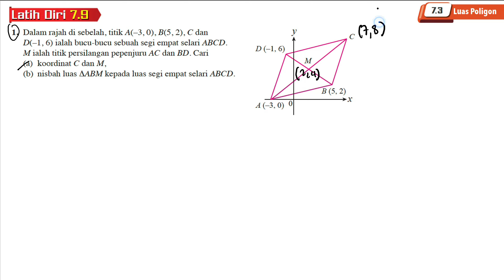Latih diri 7.9 Soalan 1 | 7.3 Luas Poligon | Bab 7 Geometri Koordinat | Add Maths Tingkatan 4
Latih diri 7.9 Soalan 1 | 7.3 Luas Poligon | Bab 7 Geometri Koordinat | Add Maths F4 | Matematik Tambahan Tingkatan 4 | Add Maths Form 4

Dalam rajah di sebelah, titik A(–3, 0), B(5, 2), C dan
D(–1, 6) ialah bucu-bucu sebuah segi empat selari ABCD. M ialah titik persilangan pepenjuru AC dan BD. Cari
(a) koordinat C dan M,
(b) nisbah luas ΔABM kepada luas segi empat selari ABCD.